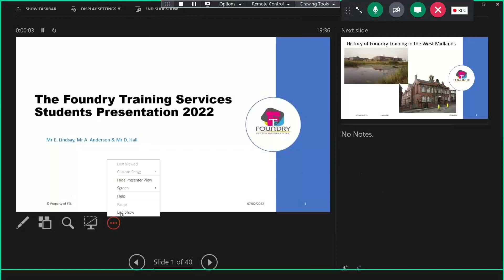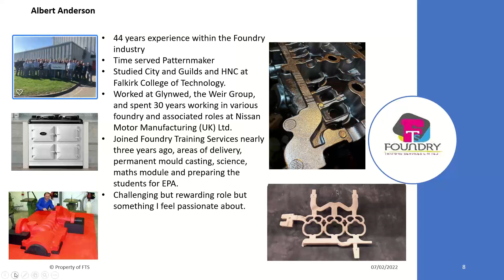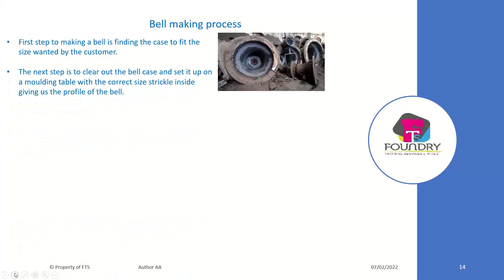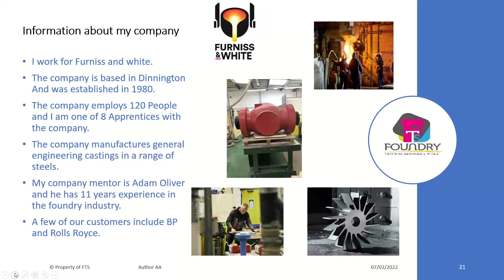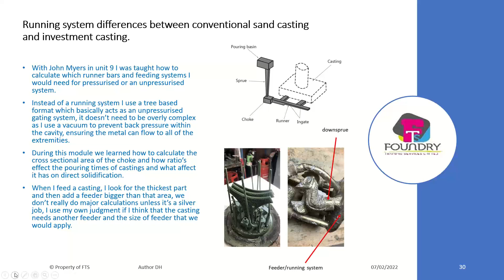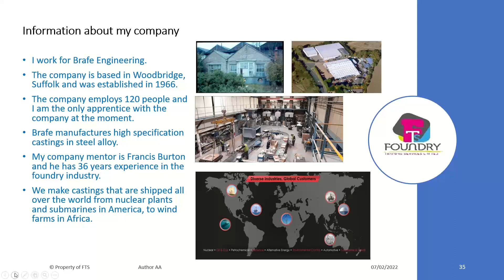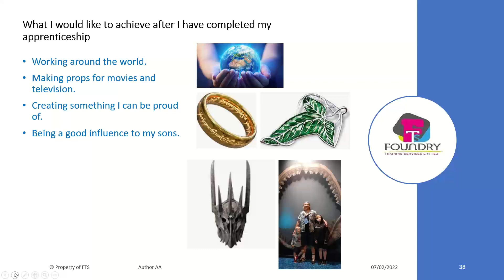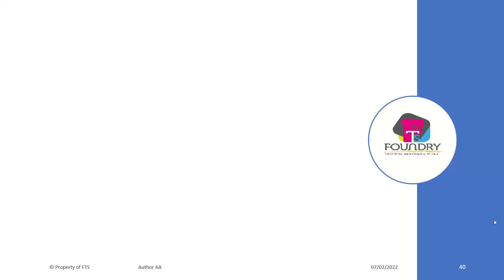Branch Apprentice Evening - A Celebration from the West Midlands Branch - ICME Feb 2022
The future of the UK cast metals industry will depend upon bringing new people to the industry and making sure they have the necessary training and skills transferred to them from the current generation of foundry tutors and mentors.
This webinar, to celebrate the achievements of the some of the apprentices on programme at the ECMS, National Foundry Training Centre was delivered by the West Midlands, Birmingham and Coventry Branch of the ICME on Monday 7th February  2022.
ICME members were able to hear from some of the apprentices about their experiences on the Metal Casting, Foundry and Patternmaking Apprentice programme and their hopes for the future, as well as from the tutors who are helping to prepare them for their careers in the industry.